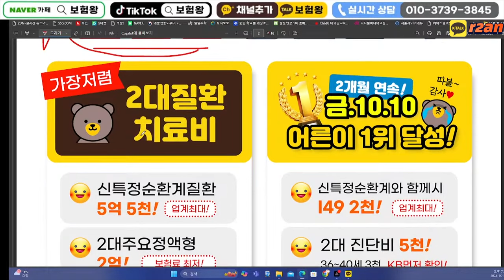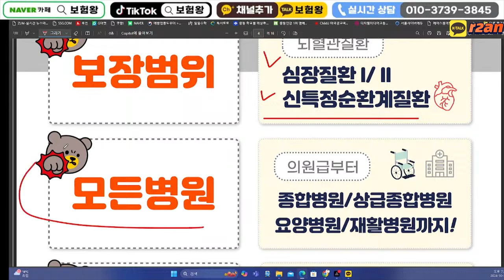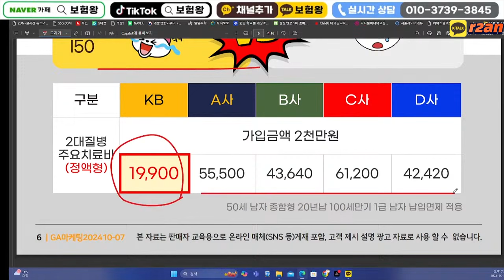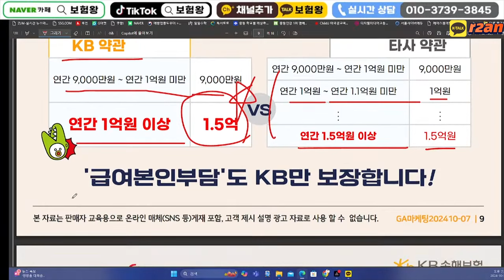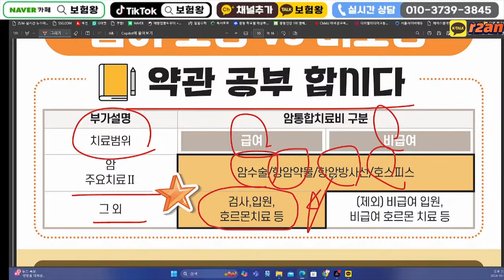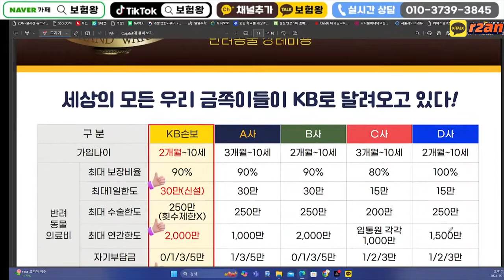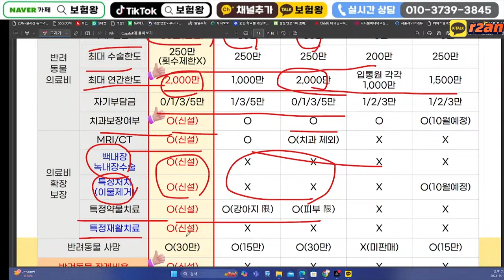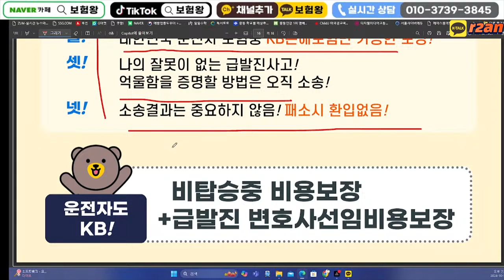11월 KB손해보험 신상품이슈!! (2대주요치 순환계 가성비짱~)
안녕하세요~~

11월 kb손해보험 신상품이슈 올려드립니다
2대주요치료비 순환계 가성비 최고입니다

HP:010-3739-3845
카톡친구추가:r2an
카톡플러스친구:보험왕검색